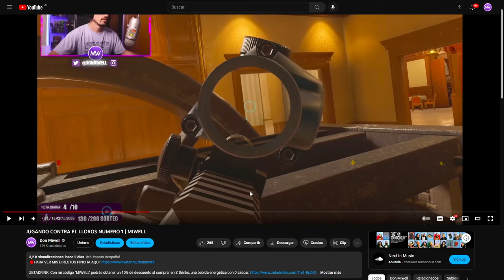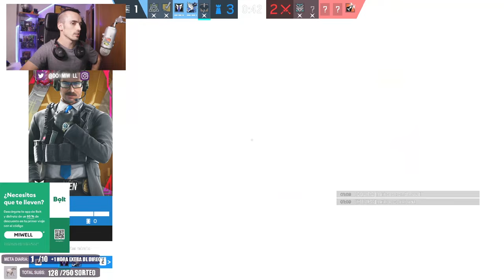LA PERSONA MAS COBRE DE LA HISTORIA | MIWELL